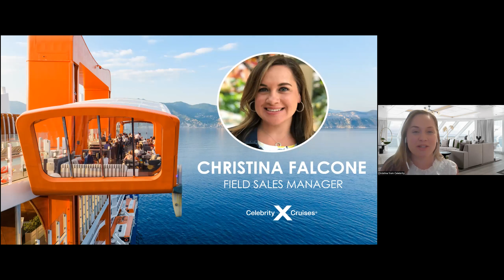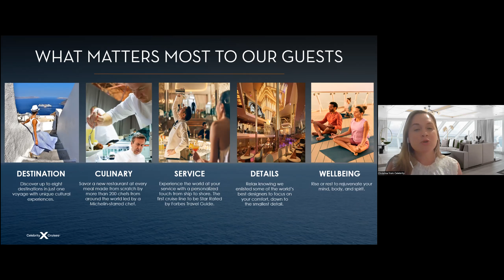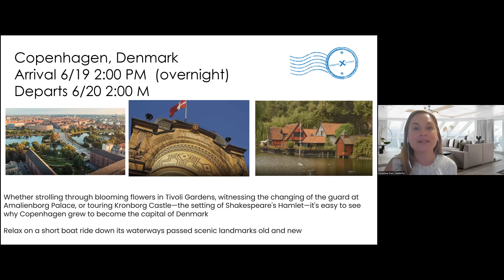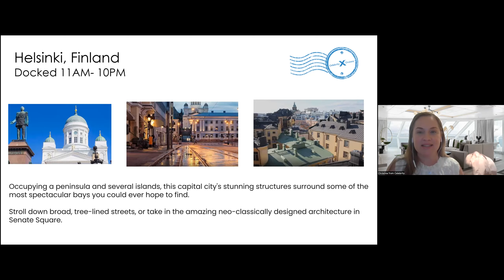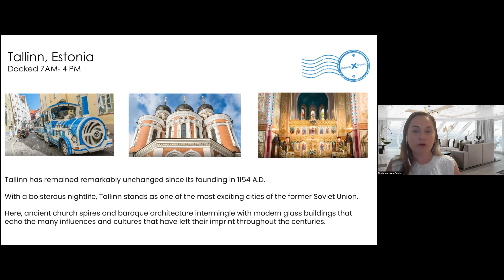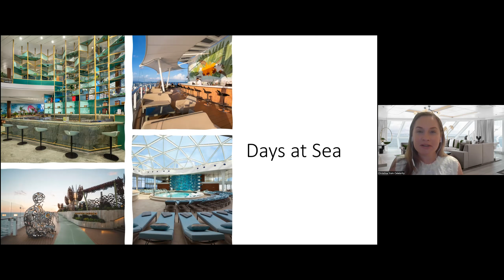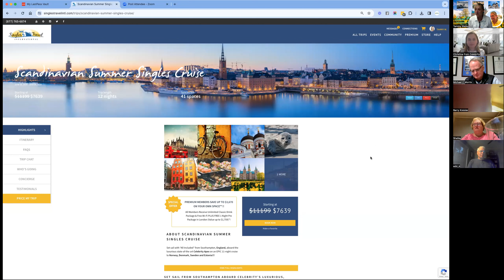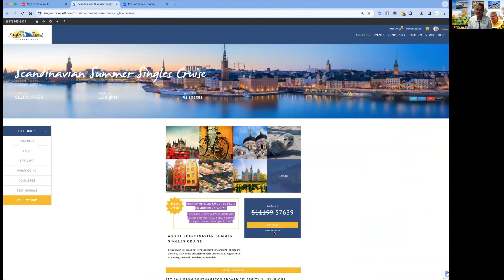Scandinavian Summer Singles Cruise Travel Preview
Join more events and meet 50+ singles who love to have fun and travel @

Join Tammy Weiler, as she hosts an evening with our friend and business development manager, Christina Falcone from Celebrity Cruises, to highlight this highly sought after summer, cruise itinerary for singles!  Singles Travel International works closely with Celebrity to secure the best solo cabin rates in the industry so singles never pay more for Your Own Space™!!

Christina will share the itinerary, ship highlights and raffle 1 valuable onboard amenity from among the members who attend this event!

Come to learn more about Luxury Ocean Cruising and having everything included with the finest accommodations is becoming our most popular way to relax and restore while meeting other 50+ singles like you!

SCANDINAVIAN SUMMER SINGLES CRUISE
JUNE 16-28, 2025